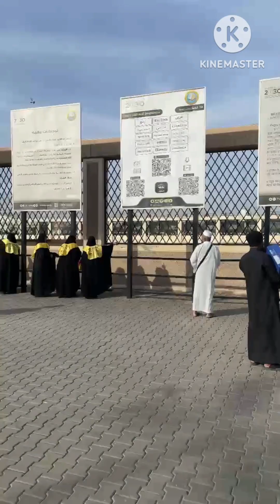Qaba Shareef || Macca (world's biggest mosque) || ziarat +Tilawat || Khana Qaba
Assalamualaikum friends

Khana Qaba
Qaba Shareef